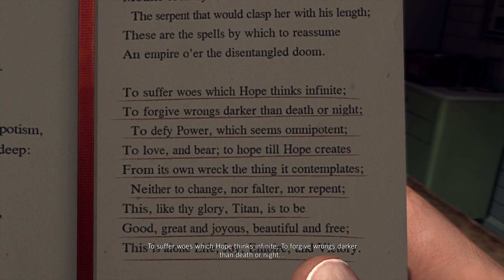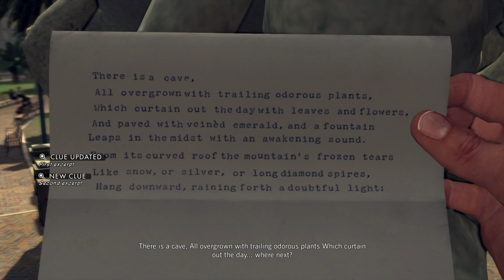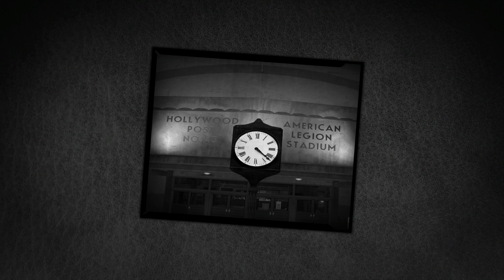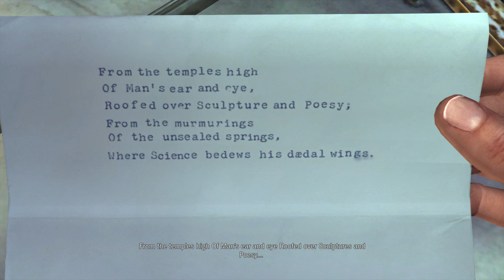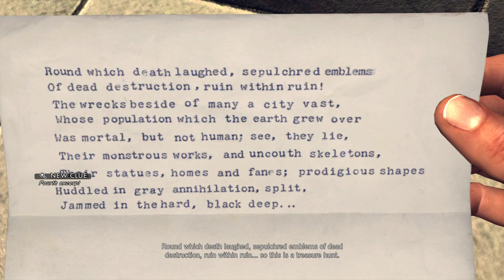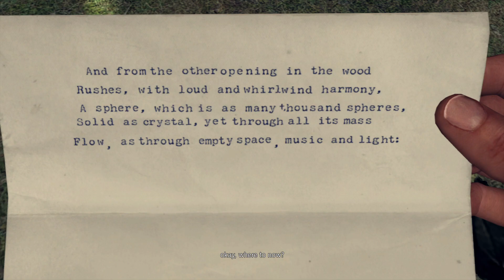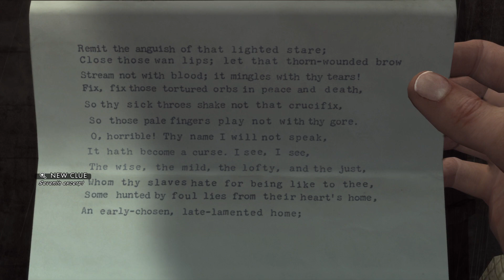L.A. Noire [ PT 16 ]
I Hope everyone have a awesome day :]